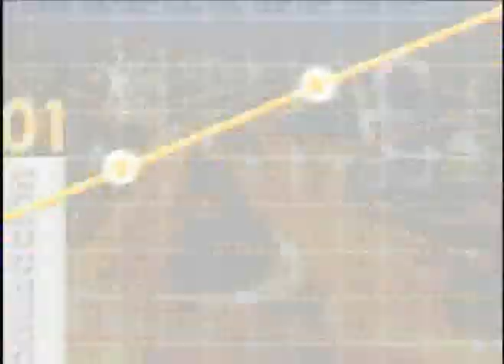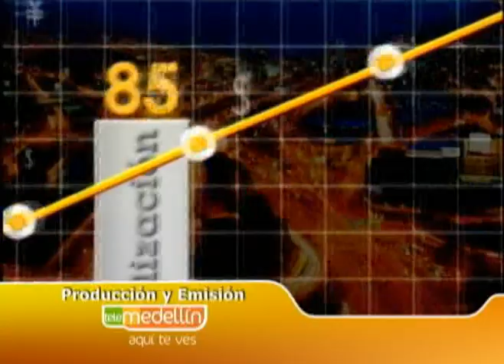¿Qué es seguridad empresarial y por qué es tan importante para su compañía?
La seguridad debe ser una filosofía de vida. No asumamos riesgos innecesarios, conozcamos las soluciones y respuestas para protegernos contra la accidentalidad. Conozca qué es seguridad empresarial y por qué es tan importante para su compañía con Patricia Acosta, directora de la Feria Internacional de Seguridad que se realiza esta semana en Medellín.

Lunes a viernes 11:00 p.m. Reemisión 6:00 a.m. (Hora colombiana)